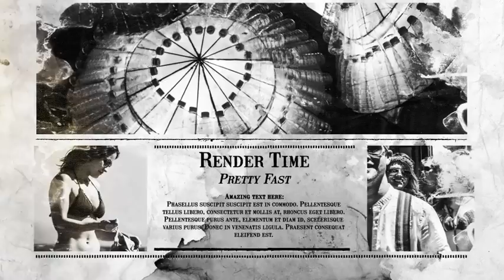Grunge Newspaper Slideshow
16 Text placeholders for your Titles
37 Images\videos Placeholders for your Content
Project is created in 4K Ultra HD 3840×2160 in 25fps, but can export your video with any resolution.
Duration: 1:10
PDF Manual